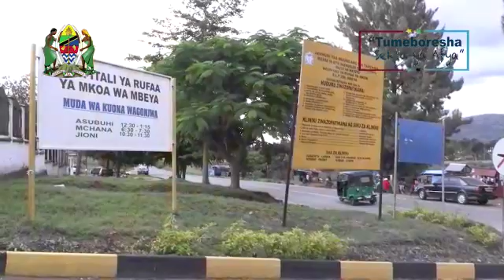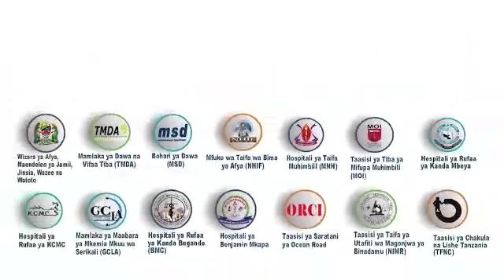WIZARA YA AFYA YAWEKA BAYANA UMUHIMU WA KAMPENI YA TUMEBORESHA SEKTA YA AFYA